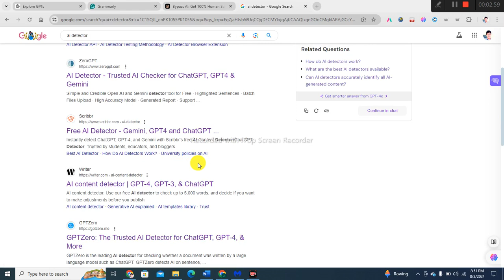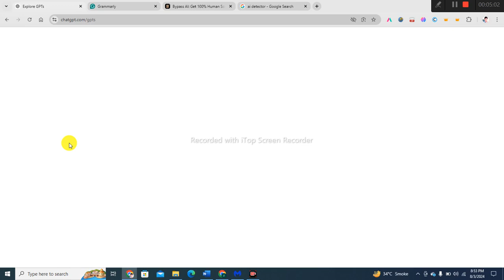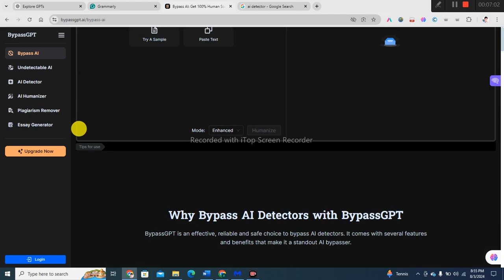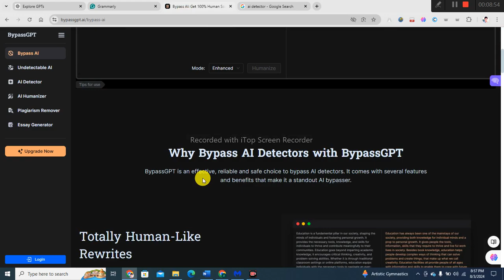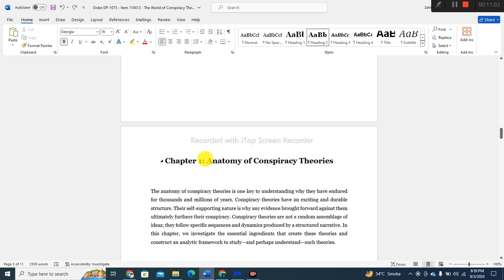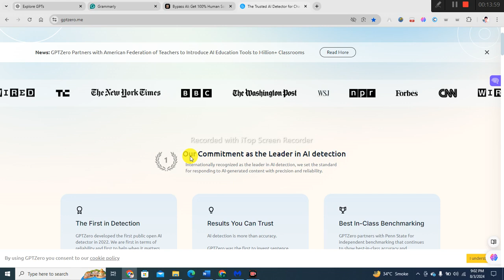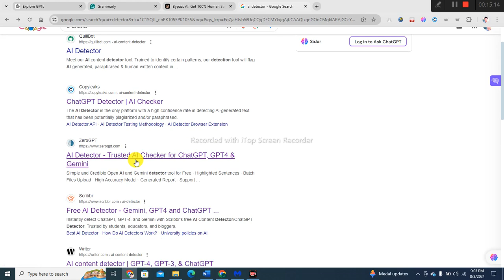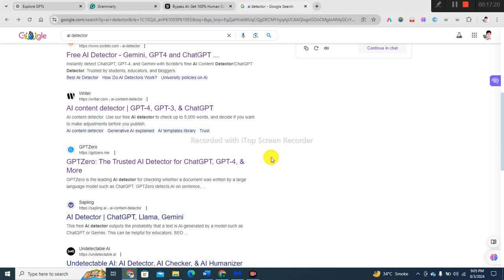Top Free AI Detector: Best AI Detection Software 2024 | AI content detector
Welcome to iTech World! I'm Muhammad Zahid Saeed, and in today's video, we're exploring the Top Free AI Detector Tools for 2024. If you're looking for the best AI detection software to identify AI-generated content, you're in the right place!

In this video, you'll discover:

A comprehensive guide to the best AI detection tools available for free.
Detailed reviews and comparisons of top AI detector software.
How to use these tools effectively to detect AI-generated content.
Insights into the latest AI detection technology and trends.
Whether you're a content creator, educator, or just curious about AI detection, this video will provide you with all the information you need to make informed decisions.

⛔️COVERED TOPICS
Free AI detector tools
Best AI detection software
Top AI detector tools
AI detection tools 2024
AI detection software free
Best AI detection tools
AI content detector
AI text detection tool
AI detector free
AI detection guide
AI detection tools review
AI detection software comparison
AI detection technology
AI content analysis tools
Free AI tools 2024

You can ask in the comment section if you have any question.